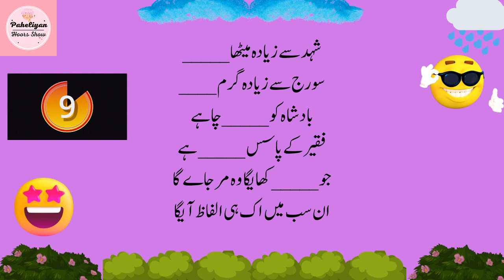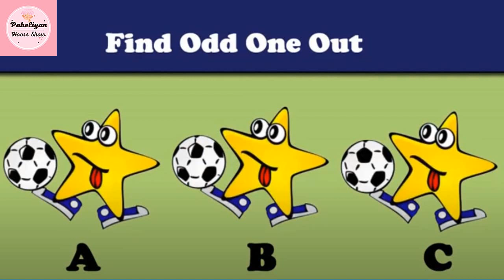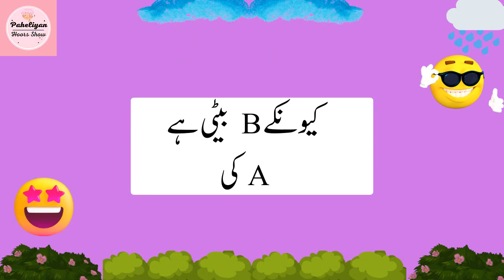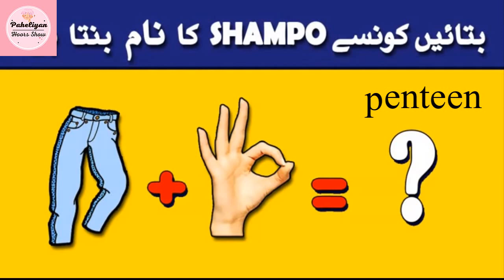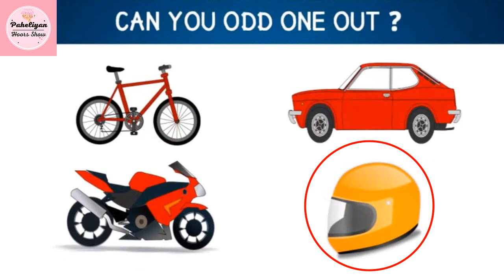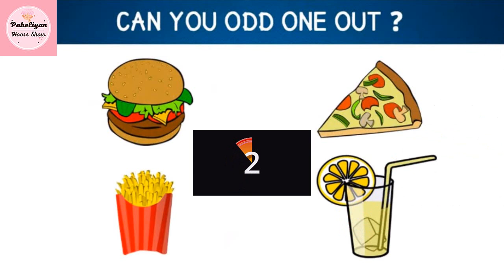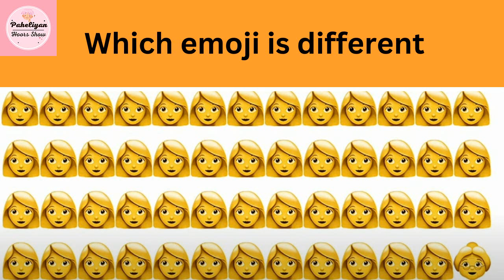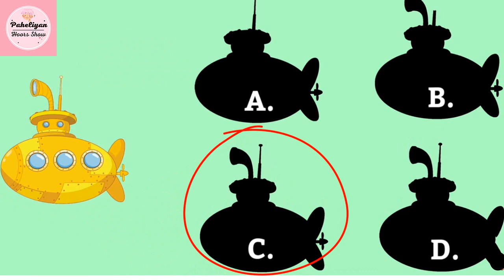image paheliyan- Paheliyan In Urdu With Answer - Common Sense Questions - Riddles In Urdu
Prepare to be baffled and entertained as we present a series of mind-bending visual puzzles that will leave you scratching your head.

In this intriguing riddle challenge, we have curated a collection of captivating images that hold secrets and hidden clues. Your mission is to decipher these enigmatic visuals and uncover the answers hidden within. Each riddle is designed to challenge your observation skills, critical thinking, and problem-solving abilities.

Get ready to embark on an exciting journey through a world of optical illusions, intricate patterns, and cunningly concealed hints. As you delve deeper into each riddle, you'll find yourself captivated by the artistry and creativity behind these mind-boggling images.

But it's not just about solving the riddles; it's about the thrill of the chase and the satisfaction of unlocking the mysteries. You'll experience a rush of excitement as you unravel each puzzle and gain a sense of accomplishment with every correct answer.

Our channel is dedicated to providing you with a rich and immersive experience, with high-quality visuals and engaging narration that will guide you through each riddle step by step. Whether you're a riddle enthusiast, a puzzle lover, or simply someone looking for a mental workout, our Image Riddle Challenge is sure to keep you hooked and entertained.

So, if you're up for a challenge and ready to test your wits, don't miss out on this one-of-a-kind riddle experience. Get ready to sharpen your mind, unlock your inner detective, and unravel the secrets hidden within our unique and amazing Image Riddle Challenge!